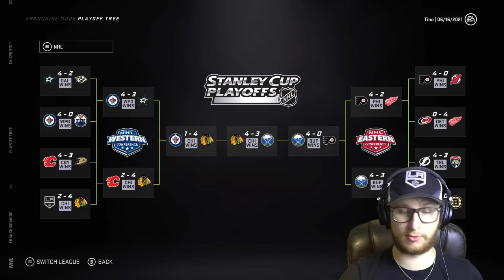Alphabetical Auto-Draft: Which Pick Number Will Win? (NHL 21)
Having teams pick in alphabetical order and then seeing which draft position will emerge victorious at the end of the day. 😃